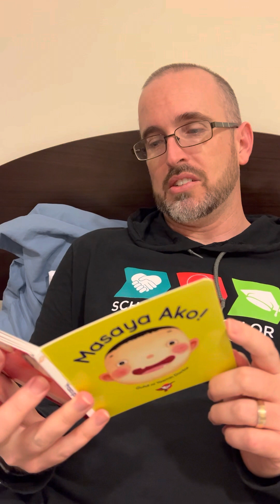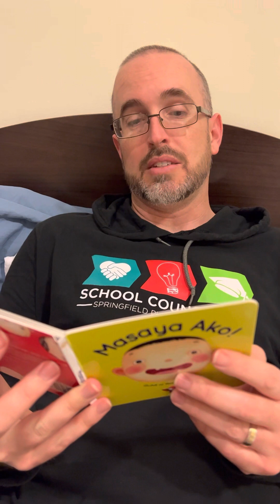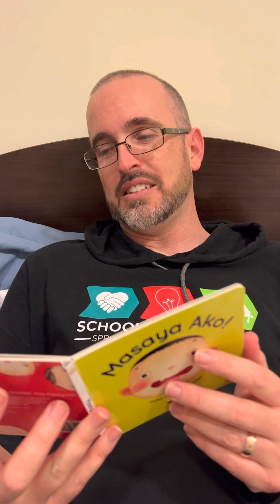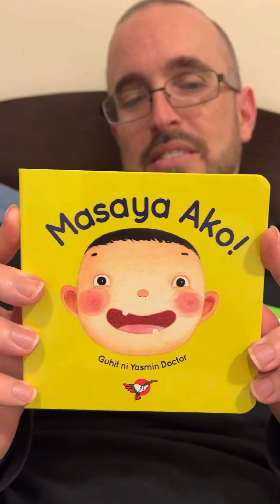Masaya Ako | Happily Ever Hunter